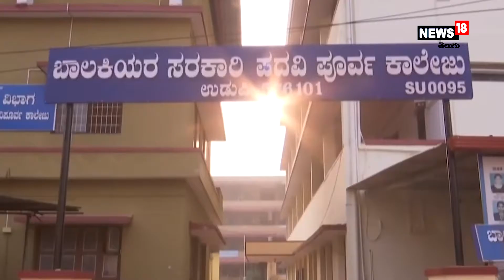Hijab Row: సంచలన తీర్పు.. హిజాబ్ నిషేధాన్ని సమర్థించిన హైకోర్టు.. పిటిషన్లు కొట్టివేతI News18 Telugu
Hijab Row: సంచలన తీర్పు.. హిజాబ్ నిషేధాన్ని సమర్థించిన హైకోర్టు.. పిటిషన్లు కొట్టివేత

విద్యా సంస్థల్లో ముస్లిం విద్యార్థినులు హిజాబ్ ధరించరాదనే వివాదంపై కర్ణాటక హైకోర్టు సంచలన తీర్పు వెలువరించింది. హిజాబ్ నిషేధాన్ని సవాలు చేస్తూ దాఖలైన అన్ని పిటిషన్లను ధర్మాసనం కొట్టేసింది.